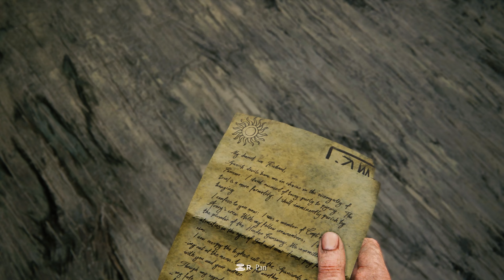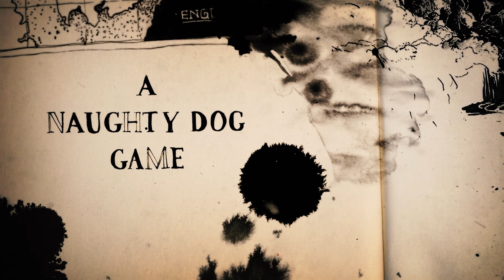UNCHARTED 4- A THIEF'S END- gameplay walkthrough part-2 || PS5-4K HDR